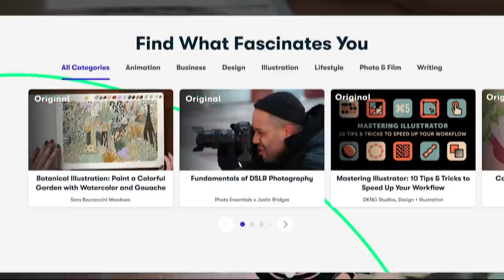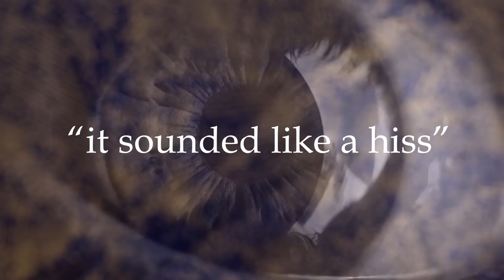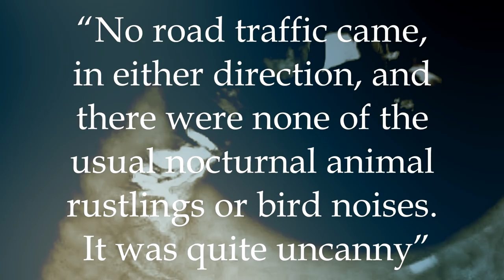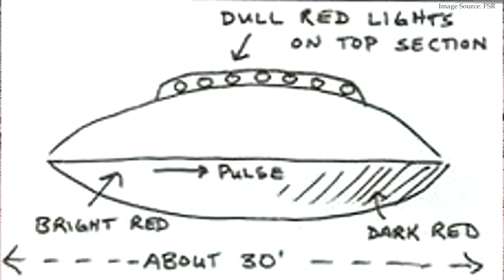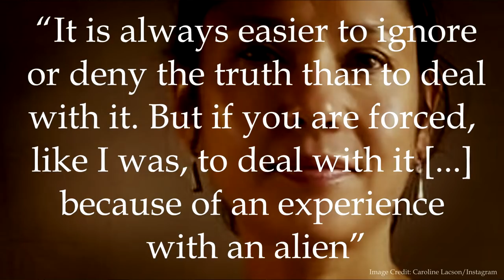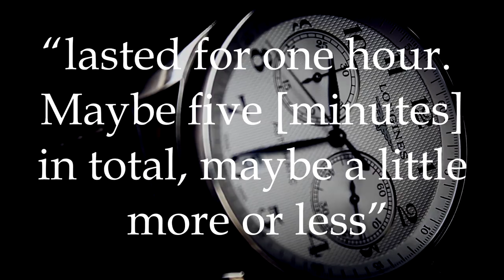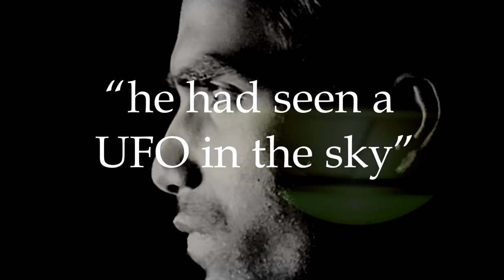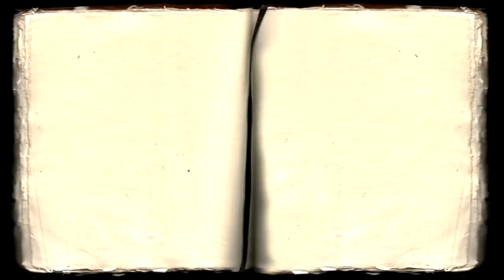5 Chilling Alien Abductee Drawings and Their Terrifying Backstories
What follows are the paintings and drawings of self-professed alien abductees, paintings and drawings which claim to show the unearthly, extra-terrestrial beings who abducted them against their will.

"Ode to Joy" courtesy of Cooper Cannell

"Haunting Atmospheric Background Track - a person that they will all fear" courtesy of CO.AG Music